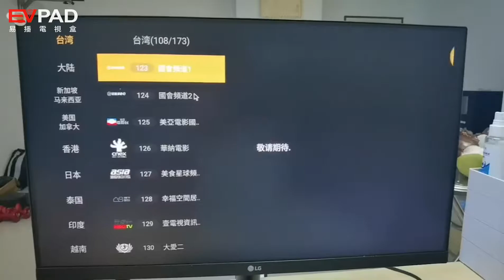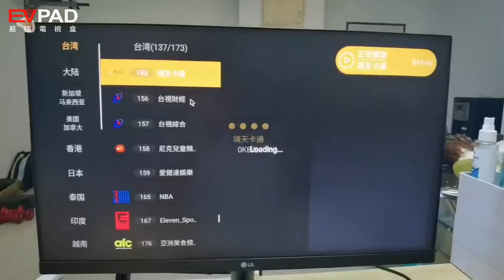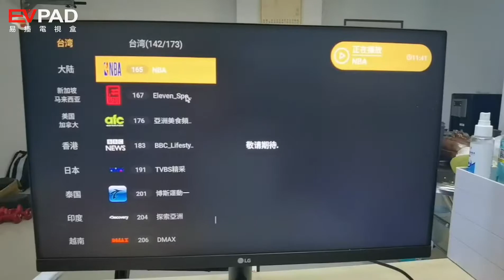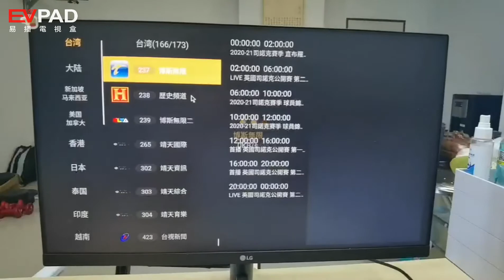Taiwan Live TV Channel Demonstration of EVPAD 6P Smart TV Box. More Live TV Channels are on EVPAD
The Taiwan channel demonstration of the EVPAD 6P smart TV box is not only EVPAD 6P, but there are many good-looking live TV channels in EVPAD 6S, EVPAD 5Max, EVPAD 5P, and EVPAD 5S.
EVPAD smart voice TV box has nearly 2,000 live TV channels, 10,000+ massive on-demand film and television resources, and various types of TV series, movies, animation and variety shows. And it’s free forever with one purchase. It’s a real free TV box, free channel TV box, and free Android TV box.